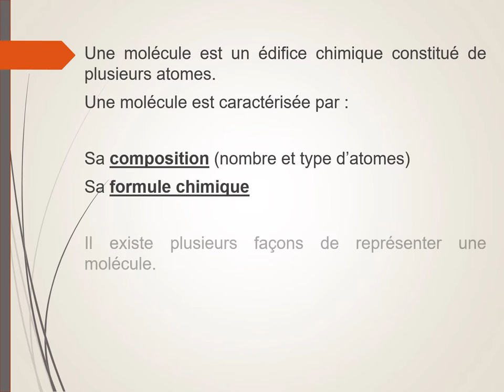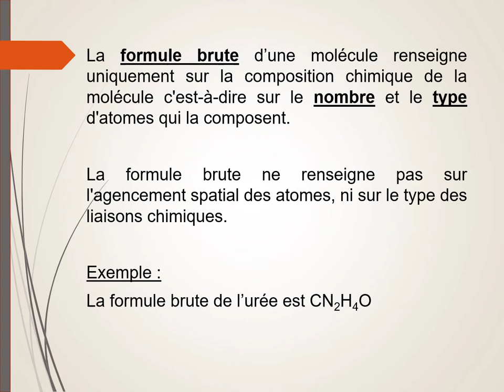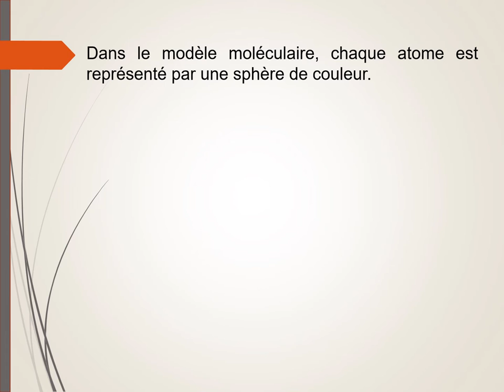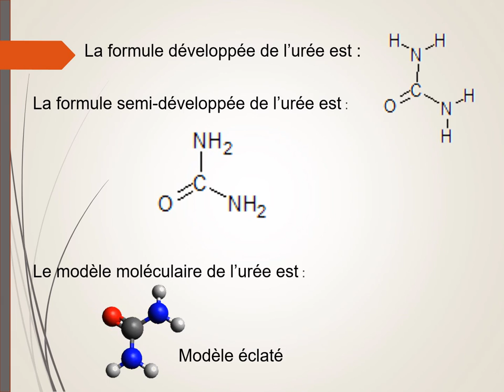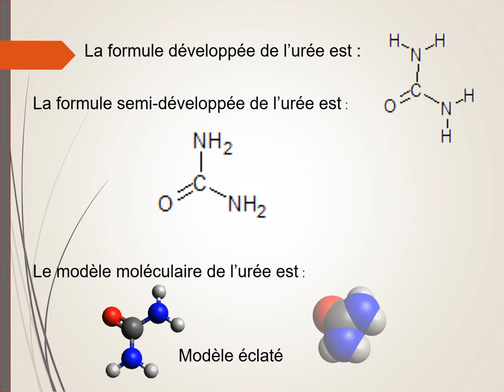Représentation d'une molécule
Comment représente-t-on une molécule ?
La formule brute, la formule développée, la formule semi-développée, et le modèle moléculaire.
Exemples pour la molécule d'urée.